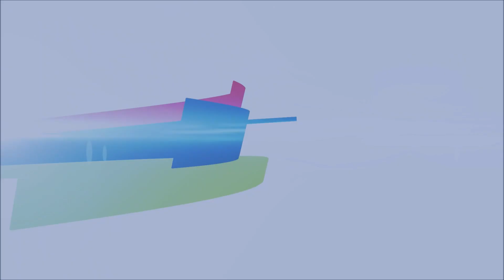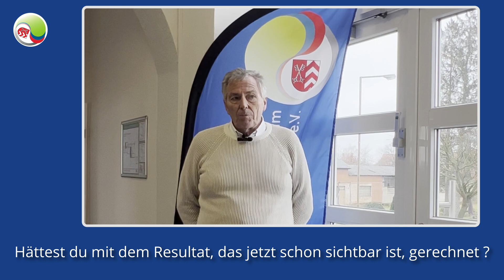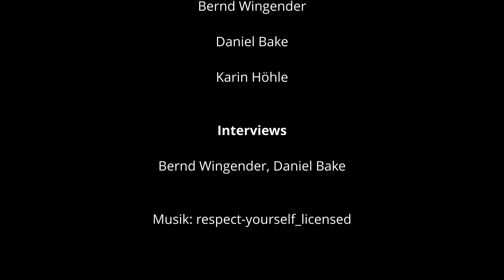Interviews mit den Mitarbeitenden der "Sammlung Friedrich Brinkmann" im Archiv der Stadt Petershagen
Wie ist den Mitarbeitenden der Arbeitsgruppe "Sammlung Friedrich Brinkmann" im Archiv der Stadt Petershagen ihre Tätigkeit in Erinnerung geblieben?!

Die Aufarbeitung ist das intensivste und umfangreichste archäologische Citizen-Science-Projekte im Kreis Minden-Lübbecke.

Zur Vorgeschichte: In den Räumen des Stadtarchivs der Stadt Petershagen, in der ehemaligen Grundschule Neuenknick, lagern die gesammelten Funde des ehemaligen Bodendenkmalpflegers Friedrich Brinkmann sen., sie stammen nahezu alle aus dem Gebiet der Stadt Petershagen. Nach dem Tod von F. Brinkmann sen. wurden die zahlreichen Fundstücke durch seinen Enkel Dr. Dieter Brinkmann im Jahr 2014, mit der Prämisse, dass sie in der Stadt bleiben sowie für Schulen und Forschung zugänglich gemacht werden, übergeben. Seit der Übergabe lagerten die Funde unsortiert und ungeschützt vor dem natürlichen Zerfall, in einem Kellerraum des Archivs.

Ausgelöst durch eine Unterstützungsanfrage der ehrenamtlichen Archivar*innen und in Absprache mit der Stadt Petershagen erklärte sich der Verein bereit, die Funde zu sichten, die Sammlung zu „entsammeln“, zu katalogisieren und ausstellungswürdige Exponate der Öffentlichkeit in einer Ausstellung zugänglich zu machen.

Am 1. Juli 2023 steht der Öffentlichkeit die Ausstellung offen. In der Zeit zwischen 11 und 14 Uhr sind alle Interessierten willkommen.

Jeder kann sich an der Bodendenkmalpflege im Mühlenkreis beteiligen. Wir setzen auf die Vielfalt unseres Vereins. Neue Ideengeber und Macher sind bei uns jederzeit willkommen.

Kein Mitglied? Werden Sie Mitglied bei uns!

Dieser Kanal ist ein Internet-Angebot des Referats für Presse- und Öffentlichkeitsarbeit der
Gesellschaft zur Förderung der Bodendenkmalpflege im Kreis Minden-Lübbecke e.V.